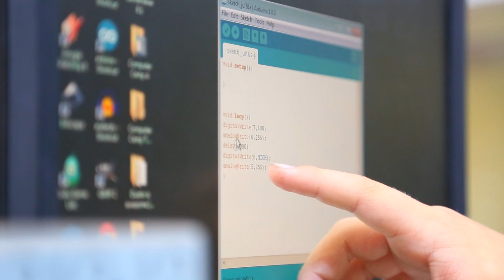Science Quest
Founded by two female engineering students in 1988 -- Jennifer Howard-Grenville (Sci '90) and Miye Kadonaga-Cox (Sci '89) -- Science Quest is a student-run organization that provides programming for more than 5,000 youth each year, with the ultimate goal of making science, technology, engineering and math fun.